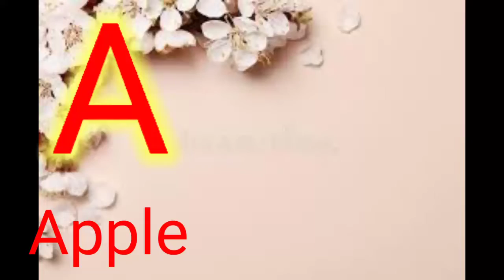Abc Song | abcd | A for apple | Abc kids | Nursery Rhymes Hindi balgeet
SBC Song | abcd | A for apple | Abc kids | Nursery Rhymes Hindi balgeet | alphabet | onlineclassBEST FOR KIDS EDUCATION
हमारे Peehu kids Tv hindi चैनल पर आपका स्वागत है,
best
online class,
 हमारे चैनल पर बच्चों को नये तरीके से मस्ती और खेल के साथ साथ सिखाया जाता है जिससे बच्चे मनोरंजन के साथ ज्ञान प्राप्त कर सके। यहाँ पर आपको मिलेगी हिंदी, अंग्रेजी और गणित की प्री लर्निंग ओर साथ मे कविता, कहानियां ओर कई बच्चों के मनोरंजन की वीडियो , जिससे बच्चे सिख सके और उनका सामान्य ज्ञान बढ़ सके। kids video for kids .
Apko milenge Kids video for Kids, or Funny video kids. lil baby video, kids tv hindi , hindi rhymes, हिंदी बालगीत, हिन्दी सीखे , kids learn.

Yes Yes Wak

Nursery rhymes in English,Piosenki dla dzieci po angielsku, canciones en inglés para niños,เพลงภาษาอังกฤษสำหรับเด็ก, Comptines en anglais,Kinderlieder in Englisch, Lagu-lagu anak berbahasa Inggeris, Musik Untuk Anak,Engelse kinderliedjes, Músicas em inglês para crianças, Gyerekzene, barnvisorna på engelska, 英文兒歌, Písničky v angličtině, أناشيد أطفال باللغة الإنجليزية, अंग्रेजी में नर्सरी कविताएं, Barnerim på engelsk, Canzoni per bambini in